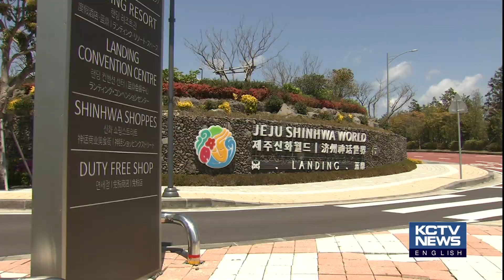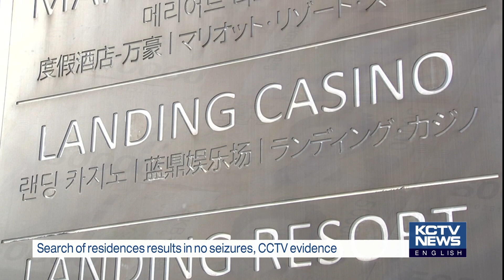210521 KCTV Jeju English News - Slow Police Investigation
카지노서 사라진 140억 원…경찰 수사는 '답답'